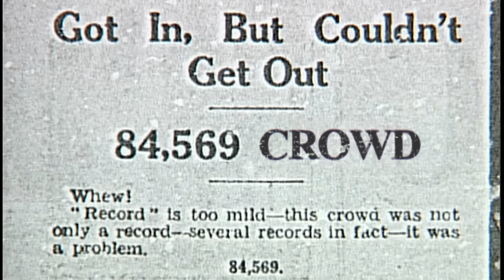100 YEARS OF MAINE ROAD! | Celebrating a Century Since Our First Game At Maine Road!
On 25th August 1923, Manchester City played our first ever game at Maine Road.

We would defeat Sheffield United 2-1 on that day, with plenty of unforgettable encounters to follow.

Built in the heart of Moss Side, it would remain our home for the next 80 years, with a plethora of famous faces and City sides stepping over the white line during that time.

From phenomenal derby triumphs to the fabled 'ballet on ice', watch an emotional tribute to our former home, as we celebrate 100 years since it first opened its doors.

Some footage kindly provided by North West Film Archive at Manchester Metropolitan University.